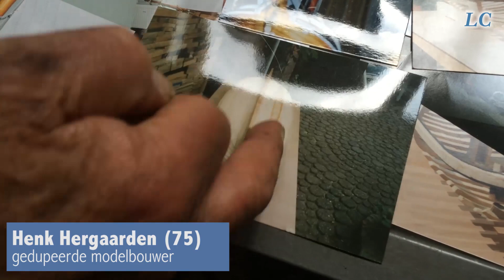Henk Hergaarden uit Leeuwarden wil compensatie van Amerikaanse ambassade voor vernield scheepsmodel